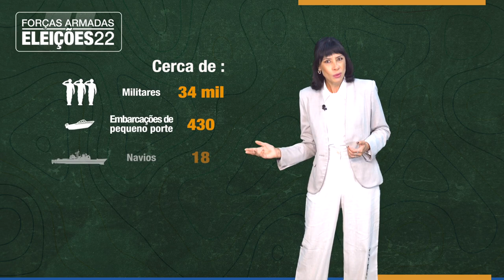Eleições 2022 | Ministério da Defesa apoia Justiça Eleitoral na logística e na segurança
Você já imaginou como as urnas eleitorais chegam às áreas mais remotas do País?
Somente com a ajuda da Marinha, do Exército e da Aeronáutica é que as comunidades indígenas, rurais e ribeirinhas, de difícil acesso, podem participar do processo eleitoral. Isso se chama cidadania!